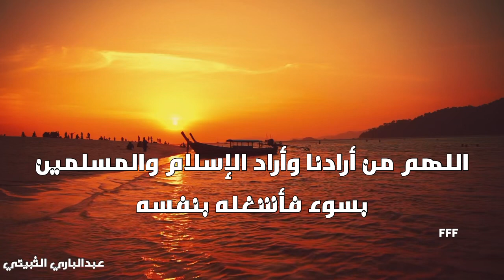دعاء عبدالباري الثبيتي اللهم اعز الاسلام والمسلمين